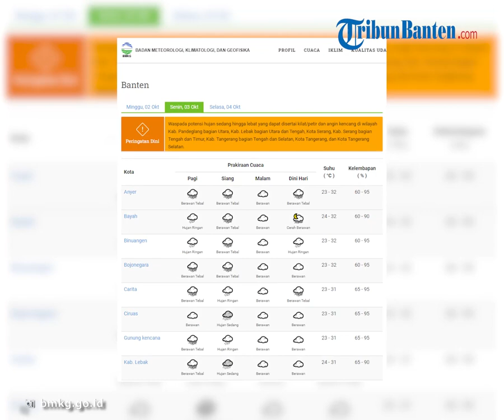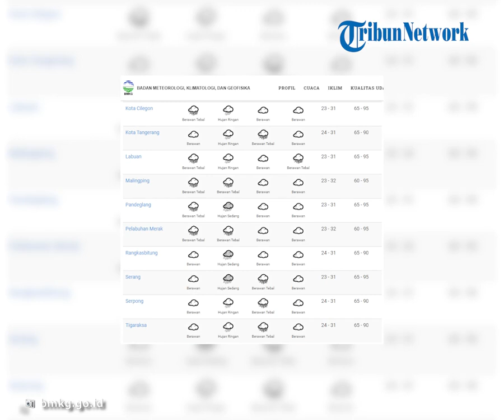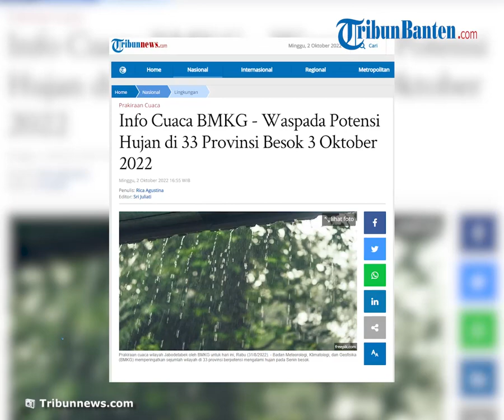Prakiraan Cuaca Banten Senin 3 Oktober 2022, Waspada Sejumlah Wilayah Berpotensi Hujan hingga Angin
TRIBUN-VIDEO.COM - Peringatan dini cuaca untuk Senin (3/10/2022) besok telah dirilis Badan Meteorologi, Klimatologi, dan Geofisika (BMKG).

Menurut BMKG, sejumlah wilayah di 3 provinsi di Indonesia berpotensi mengalami cuaca ekstrem seperti hujan sedang hingga lebat yang dapat disertai petir/kilat dan angin kencang.

Untuk di Provinsi Banten terdapat delapan wilayah kota/kabupaten.